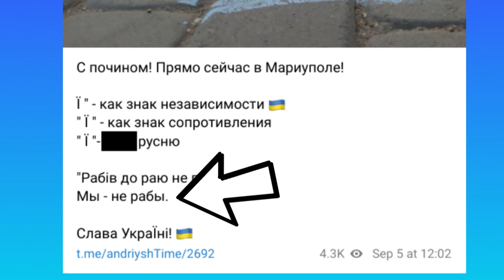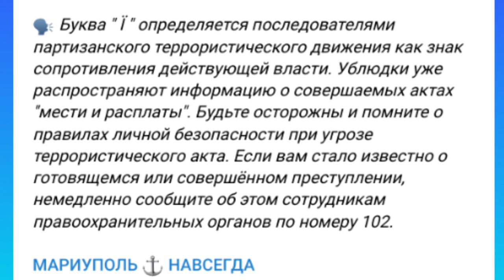Ї - Ukraine's new symbol of resistance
Since early September, brave members of the resistance in occupied Mariupol have been spreading the letter Ї (pronounced "yee") all across their city. In this video I explain what this symbol means and how it's being used. I also interview Petro Andriushchenko, Adviser to the Mayor of Mariupol, who tells us more about the Ї, and what life is like for the people of Mariupol under Russian occupation.

Sources, corrections, and information about supporting the people of Mariuopol will be provided in a pinned comment.

Many thanks to Marijin Markus for first telling me about the letter Ї and its use in Mariupol, and inspiring this video.

Chapters:
The Ї and the Z 00:00
Why the Ї is uniquely Ukrainian 01:15
Mariupol since the invasion 03:02
History of the Ї in Mariupol 05:27
How Russian occupiers react to the Ї 07:19
Interview with Petro Andriushchenko 09:05
Why the Ї is so important 15:34